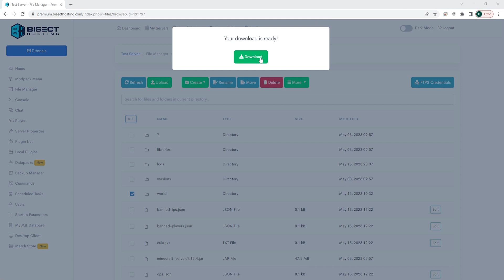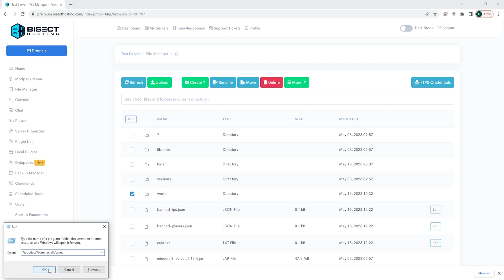How to Download a Minecraft World File and Upload it to Singleplayer!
Learn How to Download a Minecraft World File and Upload it to Singleplayer!

Uploading a world from a Minecraft server to a singleplayer world can allow server players to continue their adventure solo and explore to their heart's content!

If you are interested in having your own Minecraft server, make sure to check out:

TIMESTAMPS:

0:00 Intro
0:18 Download World
0:39 Transfer World
1:12 Open World
1:22 Outro